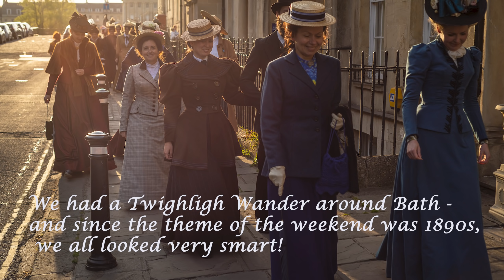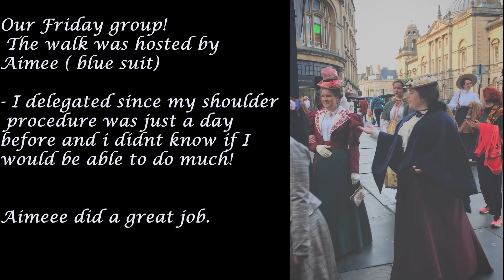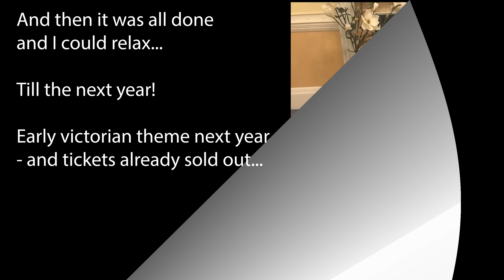Victorian Ball in Bath, 2022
A short report from the Prior Attire Victorian ball   that we organise - plus all the fringe activities!
 Mostly photos - too busy to film, but we have engaged services of an experienced videographer so that I don't have to worry about filming and working at the same time!